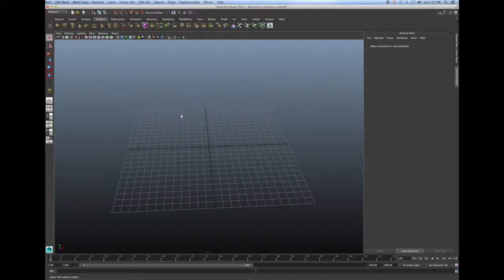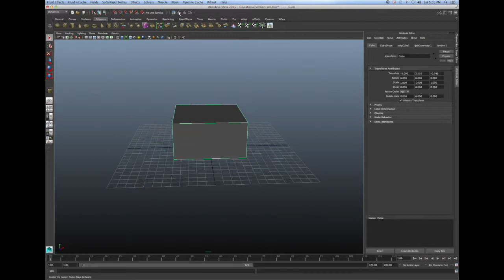How to Create Fire Effects in Maya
How to create Fire and Fireworks in Maya